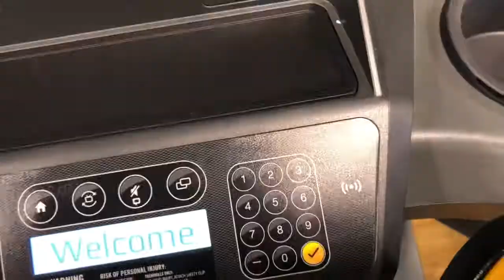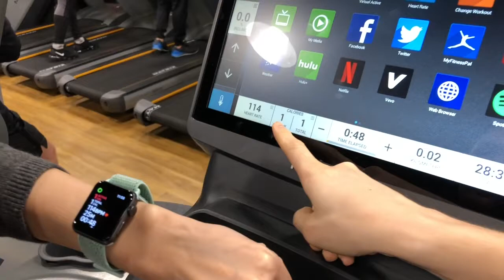Apple GymKit ใช้งานได้แล้วในไทย!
GymKit เปิดตัวแล้วในไทย แค่แตะนาฬิกาเข้ากับอุปกรณ์คาร์ดิโอก็ซิงค์ข้อมูลกันได้เลยค่ะ

👟👟GymKit คืออะไร
Apple GymKit ช่วยให้เราสามารถจับคู่ Apple Watch กับอุปกรณ์ออกกำลังกายประเภทคาร์ดิโอได้ด้วยการแตะเพียงครั้งเดียว ใช้ได้กับ ลู่วิ่ง อิลิปติคัล จักรยานในร่ม หรือเครื่องออกกำลังกายแบบขั้นบันได จากผู้ผลิตระดับโลก เช่น Matrix, Technogym และ Life Fitness
👟👟 GymKit ใช้งานอย่างไร
สวมนาฬิกา Apple watch ไปที่เครื่องวิ่งที่รองรับ GymKit แตะเพียงครั้งเดียว นาฬิกาจะเชื่อมต่อกับอุปกรณ์ออกกำลังกายทันที โดยนาฬิกาจะซิงค์ข้อมูลกับอุปกรณ์ ไม่ว่าจะเป็น จำนวนแคลอรี่ ระยะทาง ความเร็ว ความสูง ความชัน และอัตราการวิ่ง

👟👟ทำไมต้องใช้ GymKit
เวลาเราออกกำลังกาย บางทีก็สับสนใช่ไหมคะว่าจะดูข้อมูลบนนาฬิกาหรือบนเครื่องออกกำลังกาย ส่วนใหญ่แล้วข้อมูลบนนาฬิกาของเราจะแม่นยำกว่า เพราะนอกจากจะสามารถวัดอัตราการเต้นของหัวใจได้แม่นยำกว่าแล้ว นาฬิกาจะรู้รายละเอียดสำคัญๆ อย่างเช่น น้ำหนัก อายุ ส่วนสูง ของเรา (ซึ่งเราไม่ค่อยจะป้อนเข้าไปในเครื่องออกกำลังกายกันสักเท่าไหร่) ทำให้คำนวณข้อมูลอย่างเช่น อัตราการเผาผลาญแคลอรี่ได้แม่นยำกว่าเครื่องออกกำลังกาย (ที่มักจะคำนวณออกมาน้อยนิดทำให้เสียกำลังใจอยู่เสมอ) เมื่อใช้ GymKit แล้ว ข้อมูลจากทั้งนาฬิกาและเครื่องออกกำลังกายจะถูกนำมาใช้ร่วมกัน ทำให้เราได้ข้อมูลจากการออกกำลังกายที่แม่นยำและละเอียดขึ้น แถมออกกำลังกายเสร็จแล้วมันก็จะบันทึกข้อมูลทั้งหมดเก็บไว้ในนาฬิกาให้เราด้วยเลย

👟👟GymKit ใช้ได้ที่ไหนแล้วบ้าง
ตอนนี้เปิดให้บริการแล้วที่ Jetts Thailand ฟิตเนส 24 ชั่วโมง ถือเป็นแบรนด์แรกที่เปิดให้บริการอุปกรณ์ที่รองรับ GymKit ในประเทศไทยและเอเชียตะวันออกเฉียงใต้ สามารถใช้งานได้ที่ Jetts ทั้ง 7 สาขาในกรุงเทพค่ะ

👟👟GymKit ใช้ได้กับ Apple Watch รุ่นไหนบ้าง
ได้ทุกรุ่นเลย แต่อัปเดตระบบปฏิบัติการเป็น watchOS 4.2 นะคะ